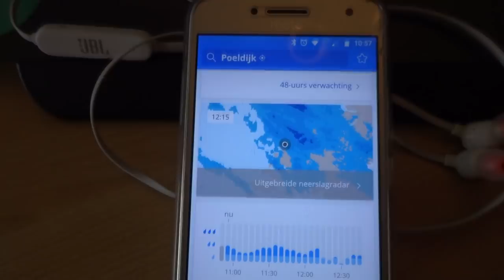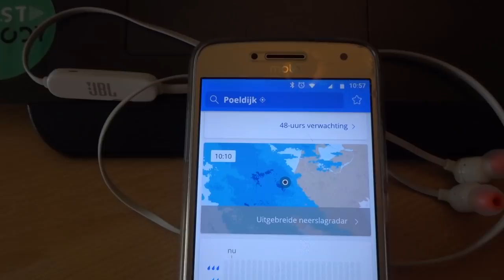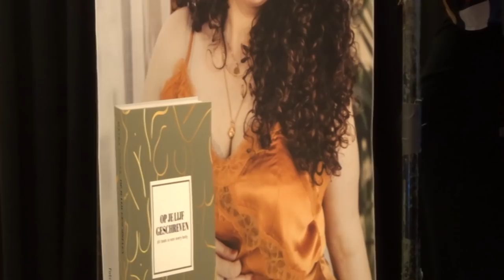MAYRA LOUISE ONTMOETEN